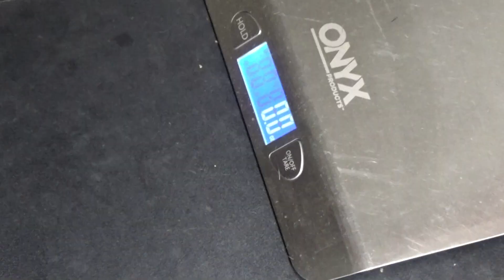Clouds Diamond Sharpening Clipper Blade History Song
Welcome to the captivating world of Clouds Diamond Sharpening! In this lyrical journey, we unveil the rich history behind our family-owned business—a tale of blades, passion, and unwavering commitment.

Verse 1: Blades and Shears In the realm of blades and shears, where tradition intertwines with expertise, our legacy thrives. Passed down through generations, our sharpeners—grandfather and father—traveled from town to town, honing their skills like a finely crafted edge.

Chorus: Trust Us, Choose Us Clouds Diamond Sharpening, a name steeped in trust. When it comes to clipper blade sharpening, choose us—you must! Our history is a tapestry of excellence, and our service? Grand, just as planned. Remember, oil those blades—the clipper’s heart will sing!

Verse 2: Grandfather Oliver’s Vision Grandfather Oliver, an engineer with foresight, crafted a revolutionary machine. Precision met purpose—a wheel designed for enduring edges. With 1500 diamond grains, a flawless finish became our privilege.

Verse 3: Farewell to Darell George In the heart of Dallas/Fort Worth, our business soared. My father, Darell George, “The Blade Guy,” radiated magnetic expertise. Sadly, in 2016, he bid us farewell, but his spirit lives on in every blade we sharpen.

Bridge: A Hero’s Legacy Darell George—an inspiration, a hero. His memory fuels our dedication. Gone, yet never forgotten, he remains woven into our craft. Each blade carries his legacy forward.

Verse 4: Nick George, Third-Generation Owner I am Nick George, third-generation pride. Our services? Exceptional, deserving a standing ovation. Clipper blade sharpening, scissor/shear refining—I align your tools with care.

Verse 5: Brands and Skills Andis, Oster, Wahl, Lister, Double K—we handle them all. As lead technician, my skills echo our family’s legacy. Repairs, scissors, clipper blades—the art of sharpening never fades.

Outro: Here’s to Stunning Haircuts Raise your clippers to stunning haircuts, clients in awe. With Clouds Diamond Sharpening, we’re on a roll. Your tools? Our priority. Satisfaction? Our goal. And remember, oil those blades—love your clipper, save some money! 🪒💙

Join us in celebrating the rhythm of sharpness, the melody of craftsmanship, and the harmony of legacy.

Hi, my name is Nick George with Clouds Diamond Sharpening. I'm a professional sharpening and repair technician (third-generation) who has been working on hair cutting tools and equipment for the last 20 + years. I work with a variety of different industries including pet groomers, barbers, stylists, livestock owners, and more. I offer services including clipper blade sharpening, scissor / shear sharpening, hair clipper repair and more!